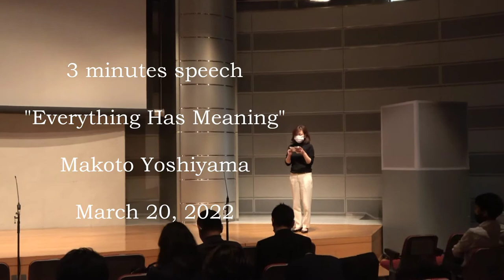2022 Spring Festival Speech Contest: Makoto Yoshiyama "Everything Has Meaning"